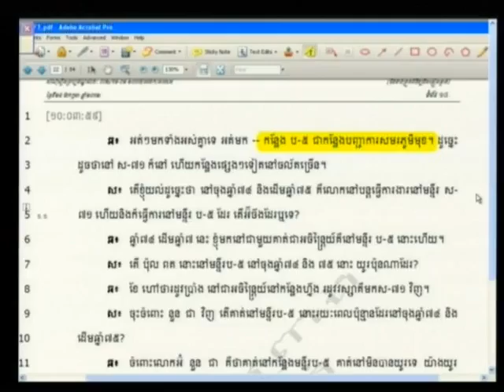Session 1, 2 August 2012 (English/French)